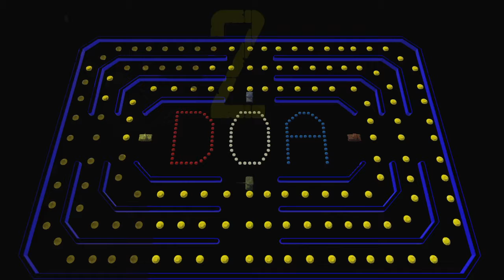Call of Duty®: Black Ops III_20171007012726